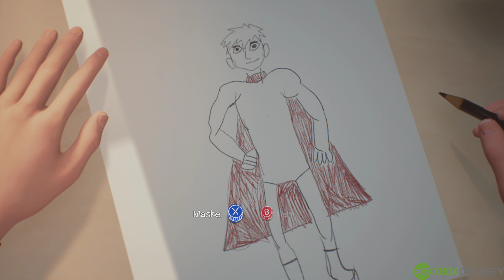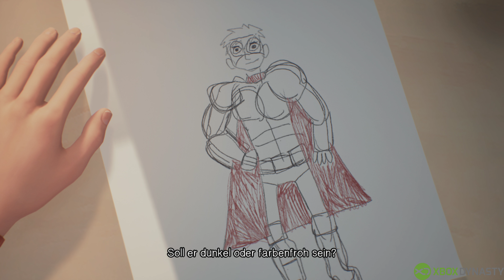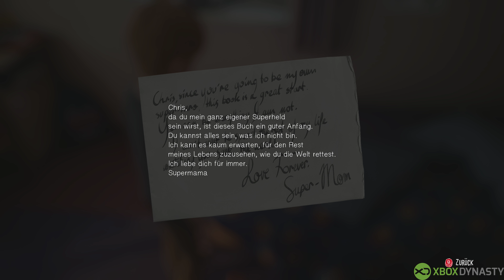Die fantastischen Abenteuer von Captain Spirit - 4K Gameplay - Xbox One X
Wir zeigen euch die ersten 20 Minuten aus Die fantastischen Abenteuer von Captain Spirit auf der Xbox One X. Das Gameplay wurde mit der Elgato 4K60 Pro aufgezeichnet.